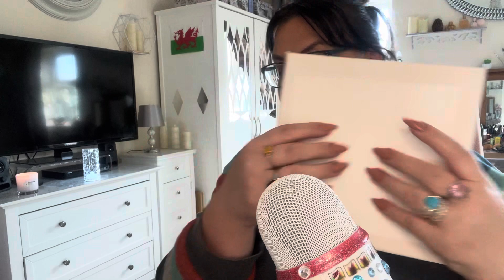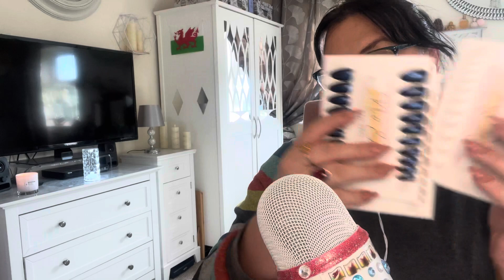ASMR // Random Fast & Aggressive ASMR Triggers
Random triggers! Let me know me know which was your favorite!

Be kind 🫶🏼

A little about me:
I speak Welsh 🏴󠁧󠁢󠁷󠁬󠁳󠁿
I live in Wales 🏴󠁧󠁢󠁷󠁬󠁳󠁿
I have 2 dogs 🐶 🐶
I am 41
I have a teenage son
I can sing 🎶
I can’t draw 😆